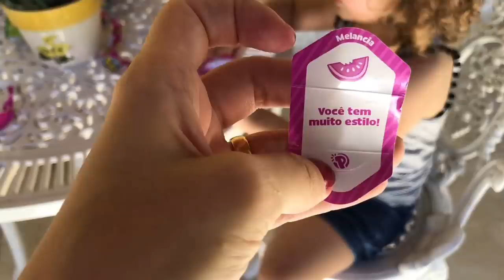A Naná pegou meu PikimiPops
Naná levada pegou a surpresinha da Sofia, será que ela conseguiu pegar de volta? Vem descobrir!

✔️ Canal Livre para todas as idades, administrado e monitorado pelos responsáveis.